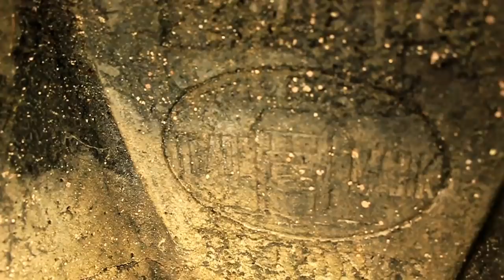HAUNTED HOUSE VLOG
Whtat's up! Homies..
 This is our first vlog of our youtube channel and thankyou all for your love & support and helping us to achieve 10k Subscribers in a limited time frame .
 This is our first vlog and there may be some mistakes in this video. Hope you guys enjoy our content/vlog.
If you like or dislike our video don't forget to drop down your feedback in the comment section.
LOTS OF LOVE FROM DARJEELING